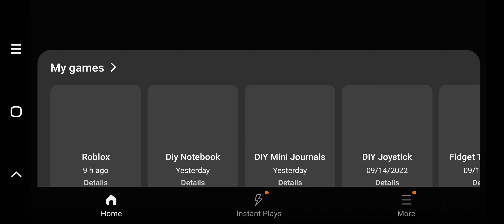September 17, 2022